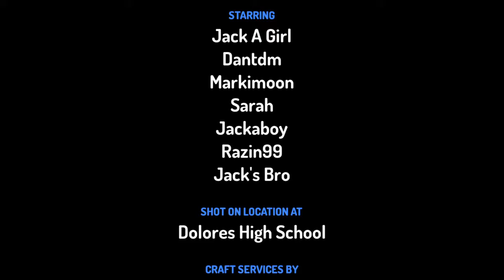The high school story season 1